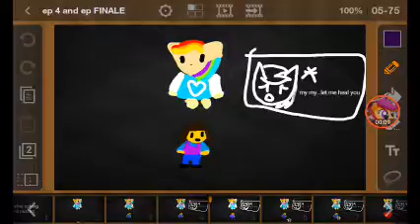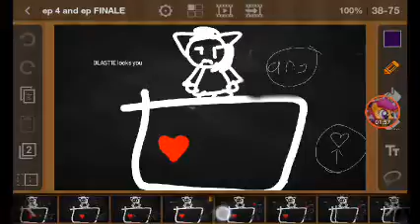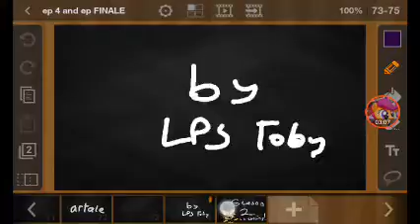Artale #4 S1 FINALE EPISODE